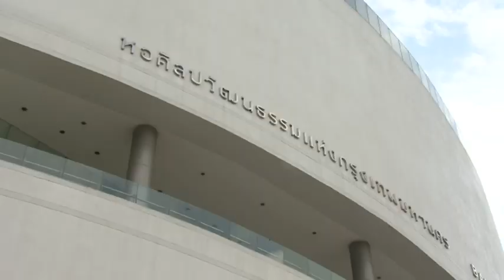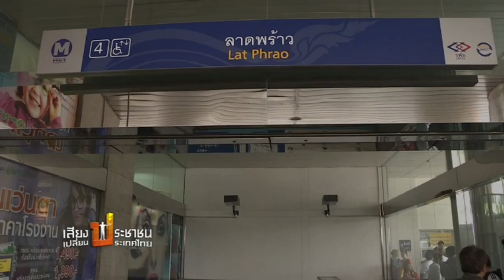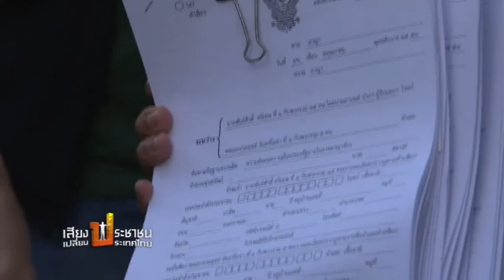TPBS on Coup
Analysis of the Thai coups from 1947 to 2014.